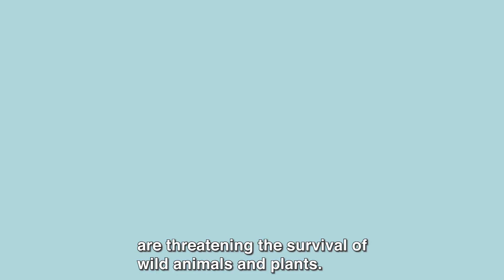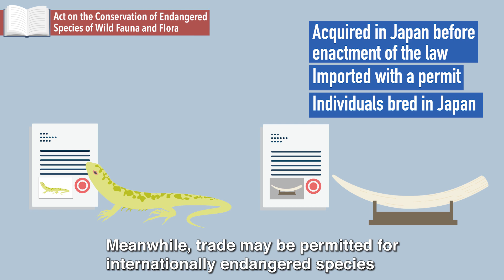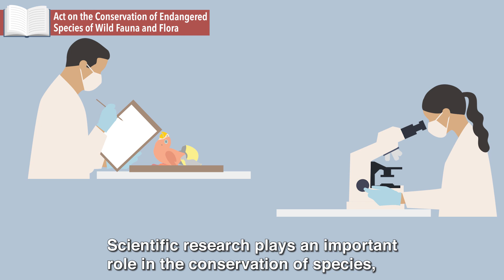Actions for conserving threatened plants and animals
Conservation and Sustainable Use of Wild Animals and Plants Make Our Future

Wild fauna and flora support ecosystems that provide the basis of our livelihoods. They are not only used as various types of resources but also serve as a source of culture and comfort, thereby being essential for our wellbeing. However, there are growing concerns that many wild animal and plant species are endangered today because of various human activities. Restricting or prohibiting the use of endangered wild animal and plant species is one way to protect them. Meanwhile, the use of wild fauna and flora in sustainable ways that do not threaten their existence can be not only effective for livelihood and development of people who live in wildlife habitats and maintenance and inheritance of their cultures, but also for the conservation of species and ecosystems.